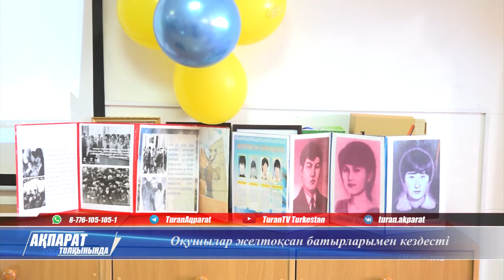Оқушылар желтоқсан батырларымен кездесті.